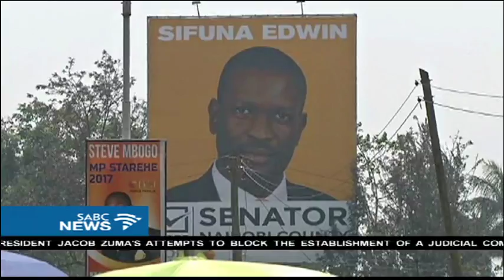Kenya's election violence photographer, Mwangi joins MP election race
As a young photojournalist working for a local daily in Kenya during the 2007 Post Election Violence, Boniface Mwangi witnessed and photographed Kenyans killing, lynching and maiming each other over political power. The photographs won him several awards and spurred him into activism, speaking truth to power, challenging corruption and greed in high places - that made him famous and landed him in jail several times. While his activism has spurred change, Mwangi is now running to be a Member of Parliament during Kenya's August 8th elections in what he says is to advocate for change from within. Sarah Kimani spent time with the man who once took bloodied pigs to the Kenyan parliament and led tens of youth in burning caskets outside parliament to protest against MPs high salaries.